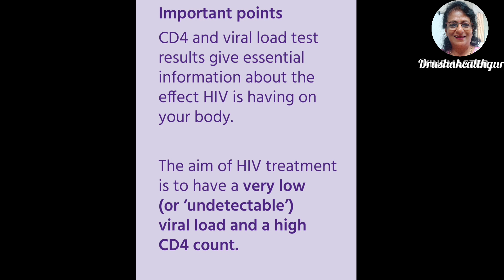How To Diagnose Severely ill Hiv Positive child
Dear friends
Here you will get information about the Various disease eg
Hivaids, other diseases, Health Tips, Magnificent Facts about the Human Body
Beauty tips.
Little bit of today's topic
This is my educational channel,it will help you to get information,
Thanks
HIV Series,Goal Of AIDs Control Program

kEMH from Mumbai,and clinical Mana
gement of HIV From Washington University US.

Usha Udyawar
drusha _health
ushaudyawar18@gmail com

I use it  in my Videos
_Tripod
_WirelessMic
_Laptop

, Mobile